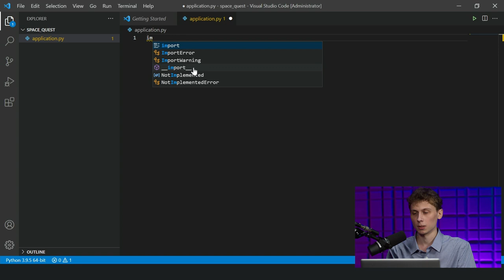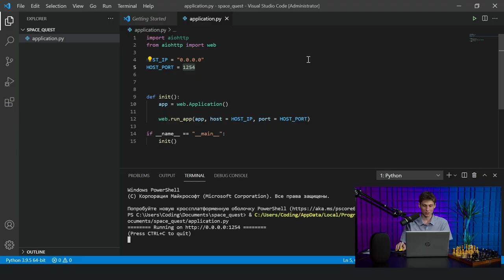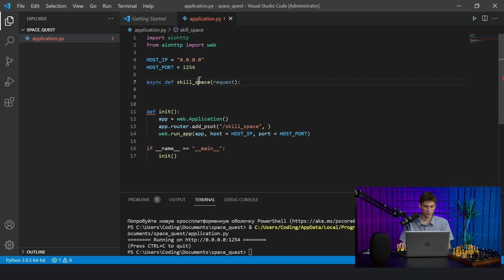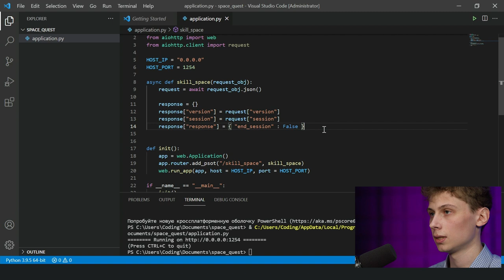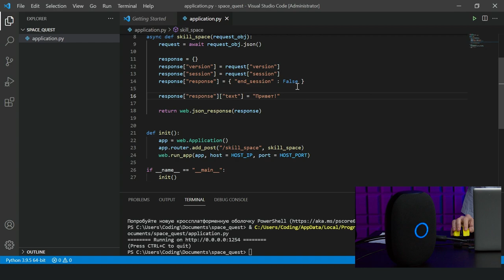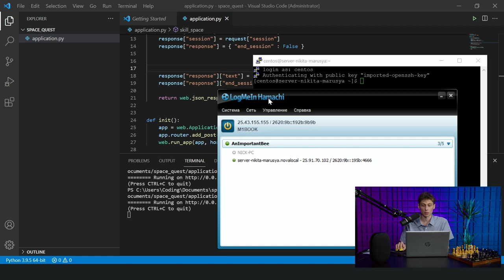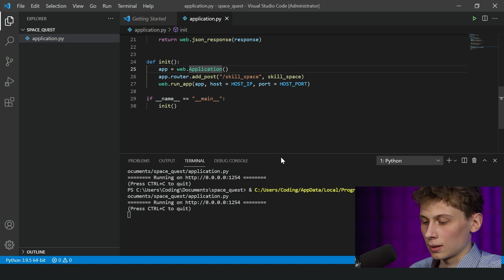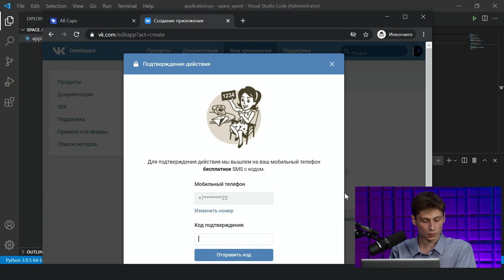Создаём навык для голосового помощника на Python | Скринкасты | Маруся #1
Никита Андреев, программист группы разработки скиллов Маруси, покажет, как просто создать скилл для голосового ассистента.

В первой части мы рассмотрим базовые принципы работы с API Маруси на примере навыка «Космический квест» на языке Python, с использованием библиотеки aiohttp.

Во второй рассмотрим систему хранения состояний, обработаем запросы пользователя, проведём небольшой дебаг и запустим скилл.